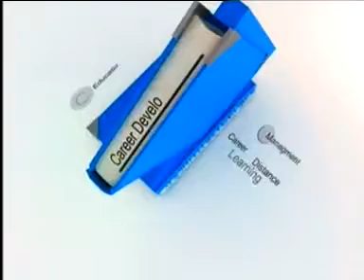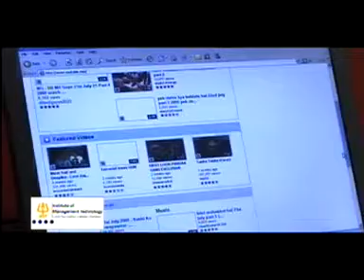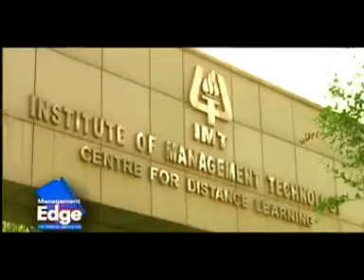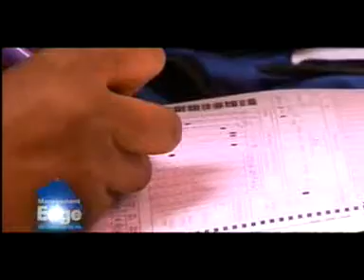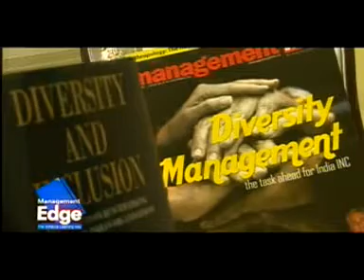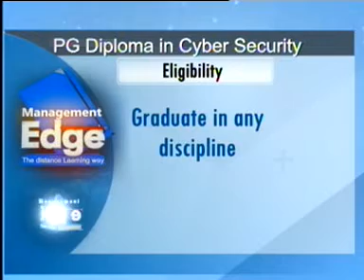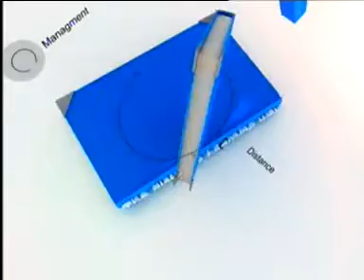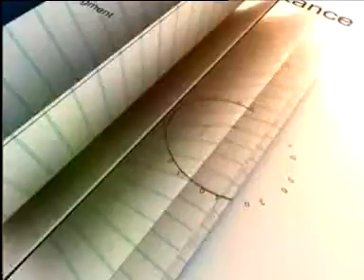IMT CDL: Zee Business- Management Edge (Cyber Law and Security)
Zee Business Management Edge Series covers the deepening penetration of Distance Learning Programmes (DLP).This episode focuses on Cyber Law and Security. The participants for the episode: Mr.Ankit Fadia (Faculty,Information Technology,IMT CDL) ,Mr.Pawan Dugal (Advocate, Supreme Court and President Cyberlaws.net),Mr.Vishwajit Chakraborty, (IMT CDL Alumni) and Mr Manish Purohit ( Team Leader, IBM, IMT CDL Alumni)